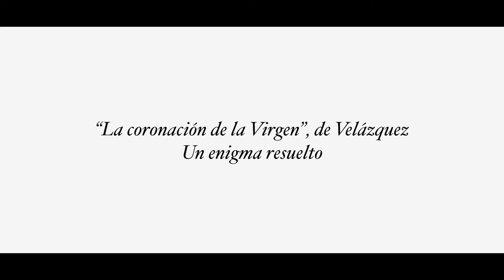Gabriele Finaldi | Voces del Prado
Director Adjunto de Conservación e Investigación, de 2002 a 2015.

En el Museo del Prado se ha responsabilizado de las colecciones, los proyectos de investigación, restauración y exposiciones relacionados con las mismas. En 2015 le nombran director de The National Gallery de Londres.

Entrevista realizada el 30 de julio de 2015

Capítulos:

0. Gabriele Finaldi - 00:00
1. 1990. Primer contacto - 00:00:07
2. Años 90. Caos en la gestión - 00:02:26
3. 2002. La creación de una Dirección Adjunta - 00:04:00
4. El modelo de la National Gallery - 00:06:35
5. 2002. Un Museo por ampliar y organizar - 00:07:47
6. El rugido del león dormido - 00:10:00
7. Miguel Zugaza, un estratega - 00:13:54
8. Un momento estelar - 00:14:32
9. Los placeres del Museo - 00:16:28
10. "La coronación de la Virgen", de Velázquez. Un enigma resuelto - 00:17:39
11. El Prado viaja al Hermitage - 00:21:22
12. 2014. Asuntos pendientes - 00:25:33

Voces del Prado. Una historia oral.

El día a día del Museo del Prado a través de la experiencia en primera persona. Un fondo documental en proceso con entrevistas realizadas en vídeo a trabajadores y colaboradores desde los años 40 hasta la actualidad.